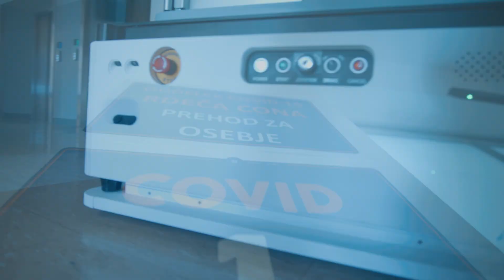Avtonomni transportni sistem - robot v SB Slovenj Gradec